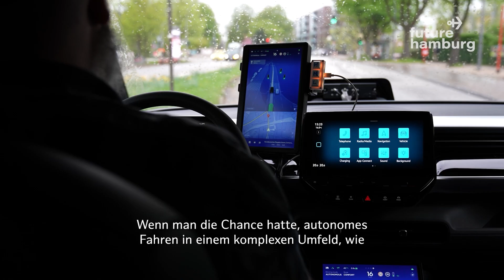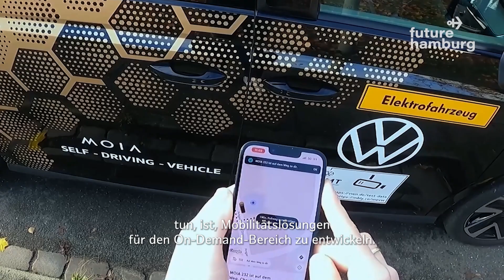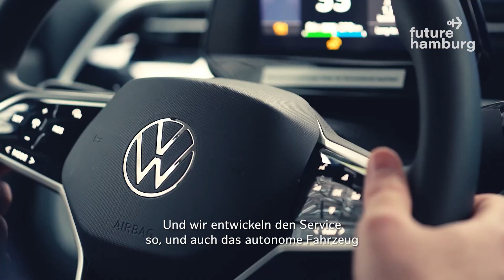FUTURE HAMBURG TALKS x Sascha Meyer x CEO of Moia | autonomous driving in Hamburg | Project ALIKE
What role does autonomous driving play in the mobility transition in Hamburg?

💡 Did you know that Hamburg will become a test area for autonomous driving from mid-2025?
The first test shuttles are already operating on the streets. Since 2018 Moia already offers an on-demand-ridepooling-service with fully electric vehicles.

In this FUTURE HAMBURG TALK Sascha Meyer, CEO of Moia, talks about autonomous ridepooling, provides insights into the new ALIKE project and explains what impact self-driving cars could have on the public transport of tomorrow.

About the ALIKE Project
Hamburg is leading the way in future mobility with ALIKE, a pioneering project where six public and private partners combine their expertise to develop an autonomous, on-demand ridepooling system.

Supported by €26 million from the German Federal Ministry for Digital and Transport, ALIKE is more than just a pilot project – it’s a blueprint for sustainable and efficient mobility solutions across Europe.

By integrating autonomous driving technology into ridepooling, ALIKE aims to make urban transport more flexible, efficient, and environmentally friendly. With Hamburg as a real-world testing ground, the project is shaping the future of smart and connected mobility.

🇩🇪 Mobilitätswende in Hamburg: Welche Rolle spielt autonomes Fahren?
Hamburg wird ab Mitte 2025 zum Testgebiet für autonomes Fahren. In diesem FUTURE HAMBURG TALK spricht Sascha Meyer, CEO von MOIA, über autonomes Ridepooling, gibt spannende Einblicke in das neue Alike-Projekt und erklärt, welche Auswirkungen selbstfahrende Fahrzeuge auf den öffentlichen Verkehr von morgen haben könnten.

Das Alike-Projekt ist ein wegweisendes Mobilitätsprojekt aus Hamburg, bei dem sechs Partner ihre Expertise bündeln, um ein autonomes On-Demand-Ridepooling-System zu entwickeln.
Das Projekt wird mit 26 Millionen Euro vom Bundesministerium für Digitales und Verkehr gefördert und schafft eine Blaupause für nachhaltige Mobilität in ganz Europa. 🌍

⚓ Want to find out more about Hamburgs innovations - check out the future hamburg